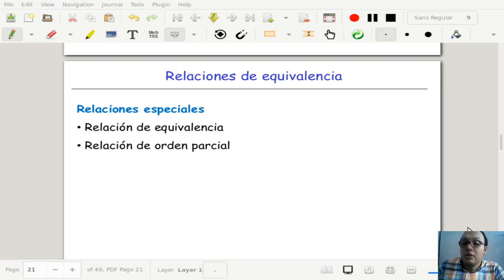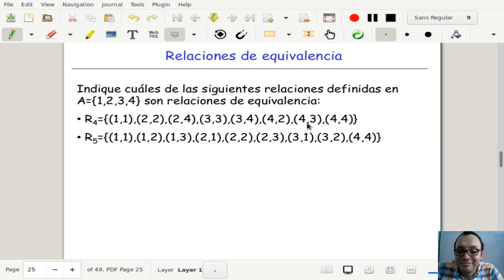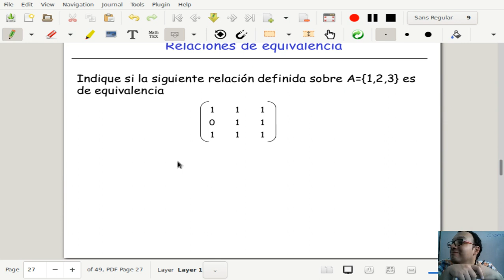Matemáticas discretas I Clase 12 11 Ejercicio relaciones de equivalencia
Clase 12 - 17 de Febrero de 2020

750083M Matemáticas discretas I, Semestre II 2019, Universidad del Valle, Cali Colombia